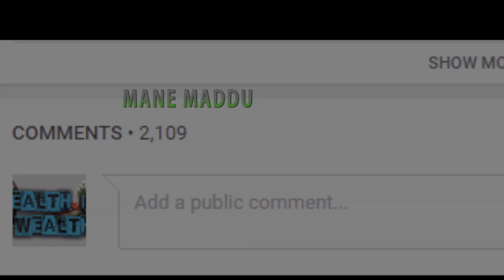Amazing Benefits Of Bitter Gourd For Skin || BEAUTY AND HEALTH SECRETS IN BITTER GOURD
Watch the video regarding Amazing Benefits Of Bitter Gourd For Skin || BEAUTY AND HEALTH SECRETS IN BITTER GOURD  In Kannada : We hope you like the video. For more Beauty and Health tips